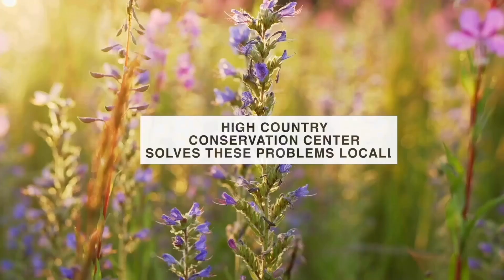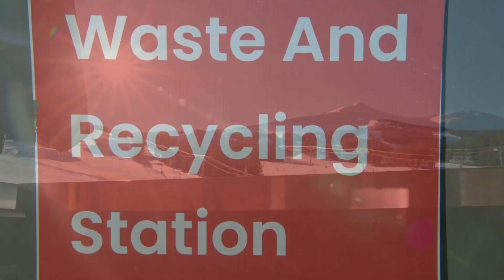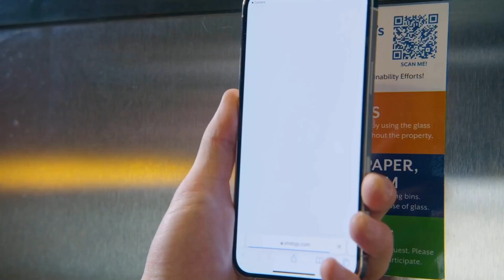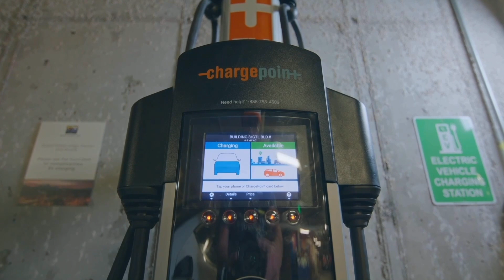Party for the Planet 2024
This video highlights the High Country Conservation Center's (HC3) programs, features the 2024 Green Scene Award winners, and showcases this year's Visionary Sponsors.

The video premiered on Friday, March 1st at HC3's annual fundraiser Party for the Planet.